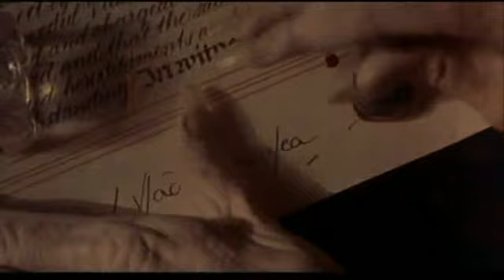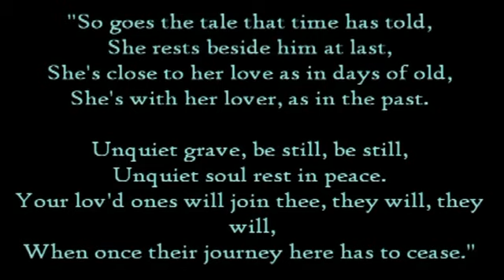ALIEN SKIN - The Unquiet Grave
Popular with Black Celebration era Depeche Mode fans, Alien Skin is former synth player with Real Life of 80s chart topper, Send Me an Angel.